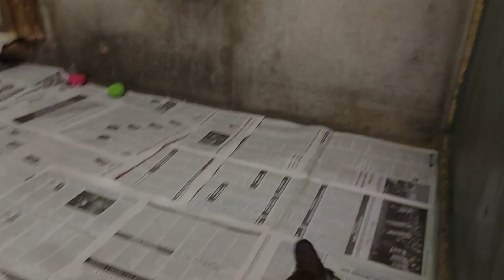Loki- Becky and Jazz pup #1